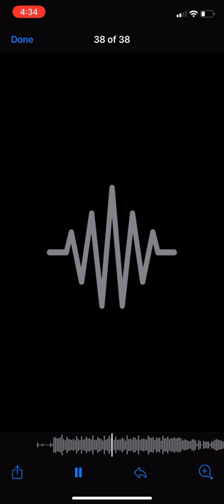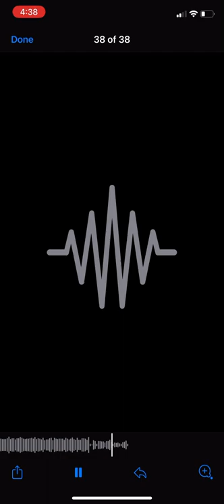Lakeside Murder - “Popping Your Collar In A 2 Piece Bikini, Threaded By A Shaman”(2022)•Edit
Crime Scene Lou

DIG DEEEEEEP YOU BUM….you’re a bum that does work….THAT IS YOUR MAJOR FAULT-LINE IN YOUR LIFE….Nobody’s worried about you you’re an evil vendictive c u n t, you ALREADY have 2 bodies on you! You’re a real rare Chameleon ass bitch…..TM WHY ARE YOU SO OBSESSED WITH ME YOU WEIRD STALKER ….you’re starting to scare me …yeah I feel threatened you German Jew c u n t …..give dude his $2k back and I’l panel up and verbally rape you. YOU HAVE BEEN TROLLING ME FOR OVER 2 years???!! Wtf? COVIds over ….If you swallow this 9 Inch down your Throat well be all good, your 25 account having bitch. You need A PSYCHIATRIST ASAP TIFANNY PLEASE YOUR GRANDMOTHER WANTS YO TO GET HELP……For YOU & Baby Jesus 🌊

You ….. got fired? And just said f it I’m 27 I have PLENT OF TIME I’m Tiff Tiff from the block I Cary an Uzi right next to purple Glock 🇵🇸🇵🇸🇵🇸🇵🇸🇵🇸🇵🇸🇵🇸🇵🇸🇵🇸🇵🇸🇵🇸🤝🤝🤝🇵🇸🇵🇸🇵🇸🇵🇸🇵🇸🇵🇸🇵🇸🇵🇸🇵🇸🇵🇸🇵🇸🇵🇸🇵🇸🇵🇸🇵🇸🇵🇸🇵🇸🇵🇸🇵🇸🇵🇸🇵🇸🇵🇸🇵🇸🤝

I know this with insight, free needles 💉 For the junkies get right or an HIV outbreak pick your poison riiiiiiight…..? Free Palestine 🇵🇸 do your homework an organization trying to save lives during the worst production shortage of heroin since the early 80’s. _#ENDTHEdrugwar

SUPPORT THE UNDERGROUND, HELP US PLANT SEEDS, Wu-Tang-Clan ODB style WU WAS FOR THE CHILDREN …..KNOWLEDGE CAME OUT THAT YOU CANT SHELTER KIDS FROM. Lives evil WE GOTTA RAISE OUT CHILDREN BETTER THAN WE WERE RAISED, simple evolution, EDUCATION FROM THE WU THAT THEY COULD OF NEVER RECEIVED FROM POP MUSIC